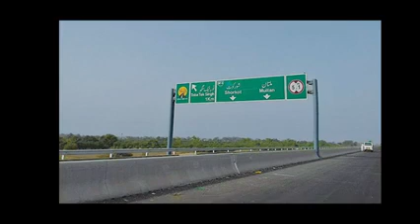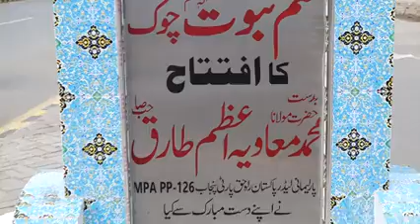معاویہ اعظم طارق صاحب کا ایم پی اے شپ کا پانچ سالہ دور کے کارنامے کے حوالے سے ڈاکومنٹری حصہ نمبر2*